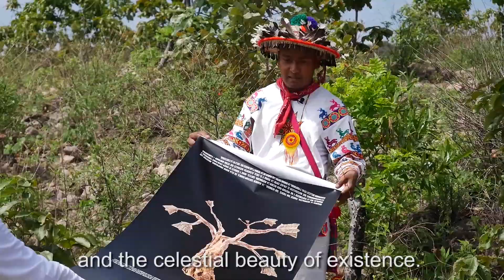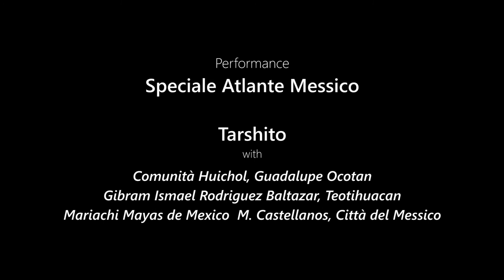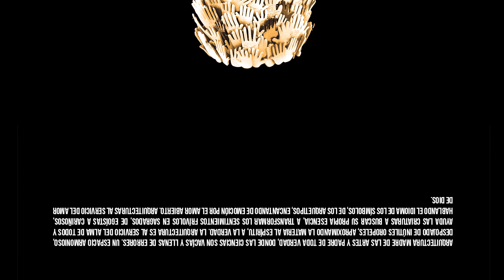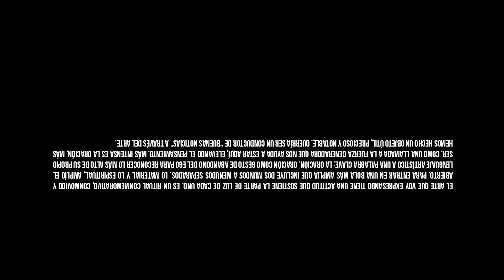Tarshito – Speciale Atlante Messico (Sub Eng)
Tarshito with Saul Eleuterio Carillo,  Comunità Huichol Guadalupe Ocotàn, Messico. (Luglio 2017)